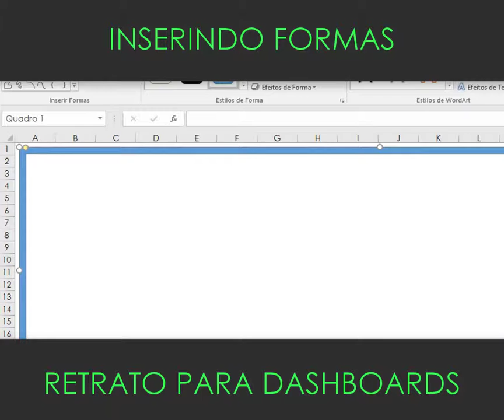Inserindo formas no Excel - retratro!